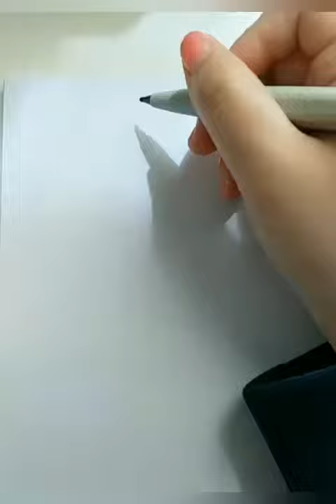Vẽ con gì đẹp #185